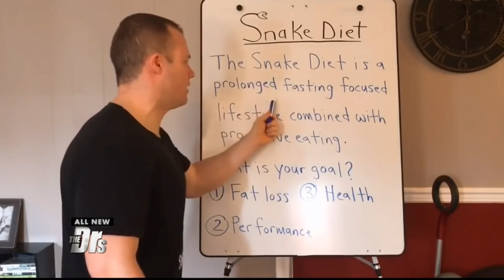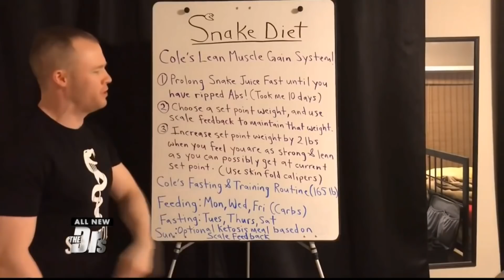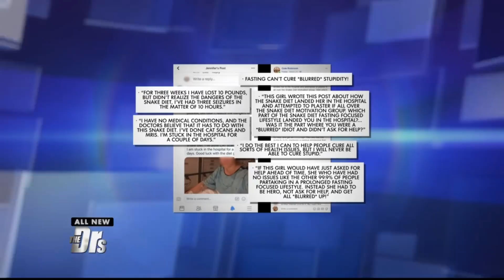Snake Diet VS The Doctors!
We are doing many live Q&A's if you have any questions join us for a live session!